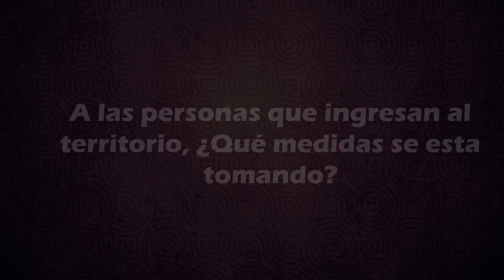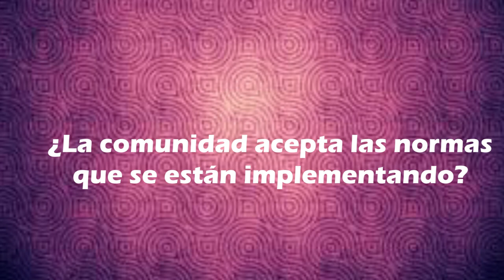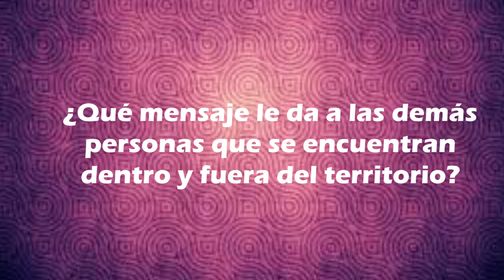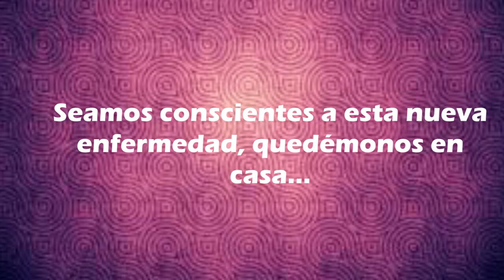Quédate en casa, puntos de control Guardia indígena – Paniquitá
¿Como vienen haciendo el control territorial?
¿La comunidad acepta las normas que se están implementando?
¿Qué mensaje les da a las demás personas que se encuentran dentro y fuera del territorio?
Seamos conscientes a esta nueva enfermedad, quedémonos en casa…